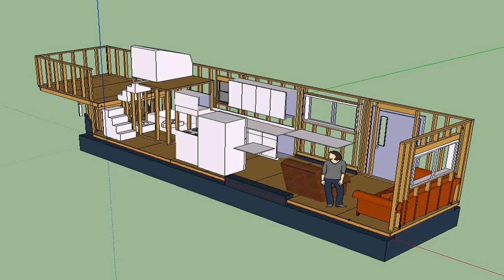Tiny House Plans Family Of 5 - Gif Maker DaddyGif.com (see description)